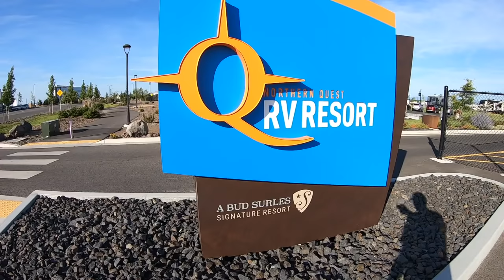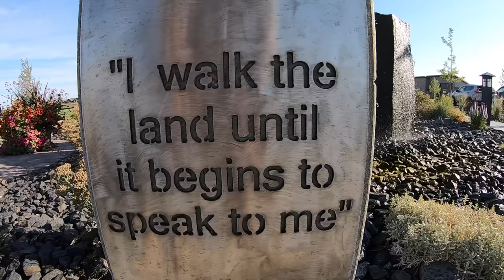BRAND NEW RV RESORT IN WASHINGTON STATE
In this video, I talk about my stop at Northern Quest RV Resort in Spokane Washington.